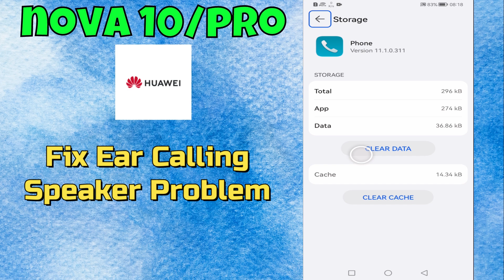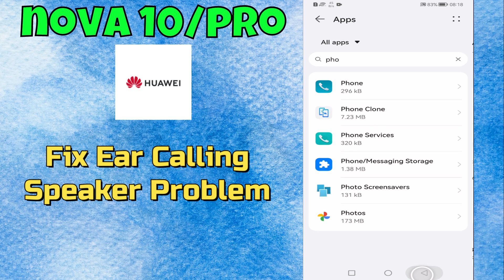Ear Calling Speaker Problem Huawei Nova 10 / Pro || How to solve ear calling speaker problem